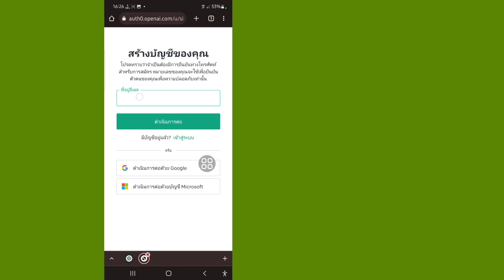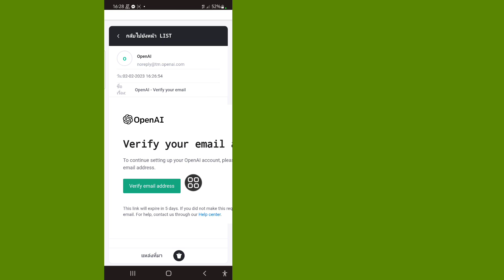วิธีสร้าง/เปิดบัญชี Chat GPT | วิธีใช้ ChatGPT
ฉันจะแสดงวิธีสร้าง/เปิดบัญชี Chat GPT ดูวิดีโอนี้และเรียนรู้วิธีสร้าง/เปิดบัญชี Chat GPT

วิธีสร้าง/เปิดบัญชี Chat GPT

ไปที่ Chat GPT ของ Open AI และเลือกตัวเลือกการสมัคร
เพิ่มอีเมลและสร้างรหัสผ่านของคุณ
ยืนยันที่อยู่อีเมลของคุณ.
เพิ่มข้อมูลส่วนบุคคลของคุณ
ยืนยันหมายเลขโทรศัพท์มือถือของคุณและเริ่มใช้ Chat GPT

ทำตามคำแนะนำบนหน้าจอ